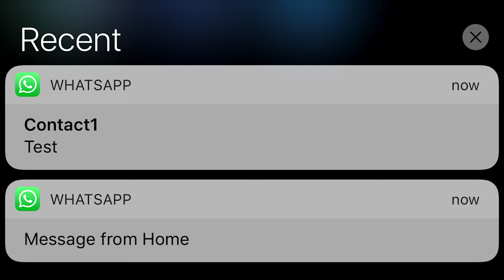How To Generate More TRAFFIC for A New BLOG | Pentamedia Technologies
How to Generate  Traffic for New Blog. Starting a blog is hard. You write all this content, you put it out there, but you get no traffic. What should you do?
In this video, Danish Ansari from Pentamdia Technologies tell you about how to increase traffic on new blog posts.
Many new comers face this problem, so here we are and w are going to solve this problem for you.
In this video we will tell you blogging tips which will help you to increase your blog Traffic Fast.

Introduction: (0:00)
1. Laverage Competitor's Content: (1:31)
2. Try Posting Regular (Twice or Thrice a Week): (02:47)
3. E-Mail Marketing: (04:29)
4. Enable Push Notification: (6:16)

Pentamedia Technologies - A Complete IT Training Solution

✔ We help Digital Marketing Enthusiasts to learn Online Marketing with our Industry Expert Faculties.
✔ Offering Job Oriented Most Latest, Updated, and Advanced Digital Marketing Courses with Practical, Hands-on  Training & Exposure.